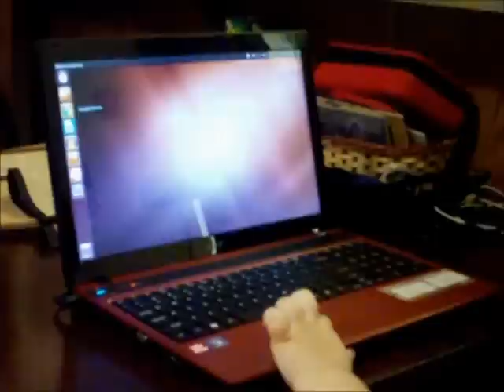Luke Uses Ubuntu 12.04 For The First Time!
Luke is 5 and figured out how to find YouTube videos in less than a minute on Ubuntu 12.04. :) JC